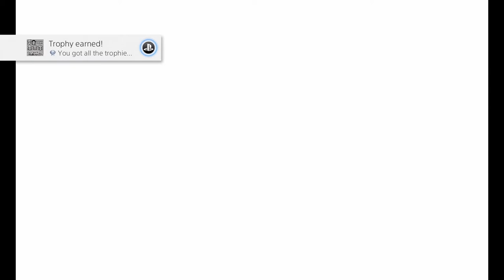Road To The Our Church And Halloween Stories 3 & 4 Platinum Trophies (plats #528-529)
My 528th and 529th platinum trophies, the remaining two stories in the Our Church and Halloween series!